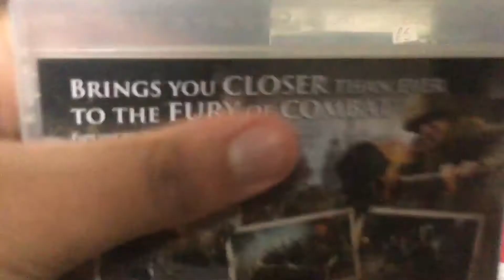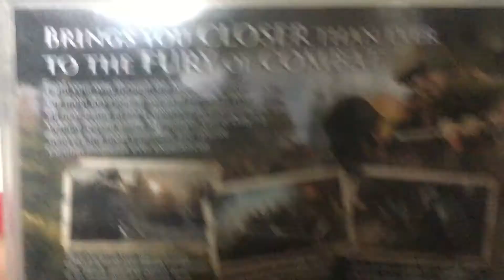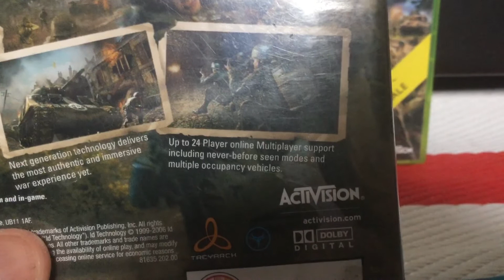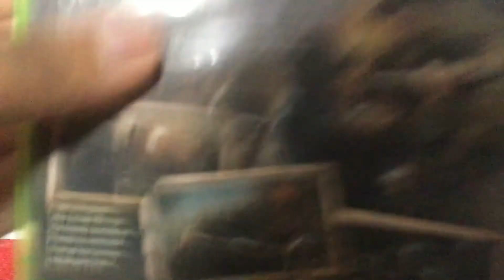Comparison Video #2 Call Of Duty 3 (2006)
This is my 2nd comparison video which is the 2006 video game Call Of Duty 3
I have the PlayStation 3 version and the Xbox 360 version